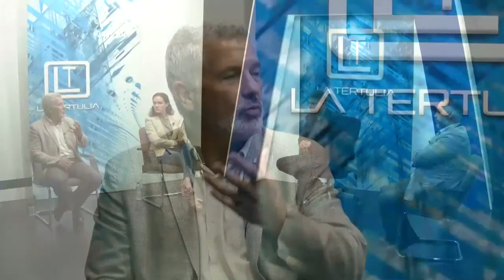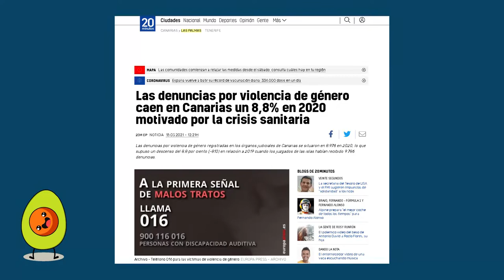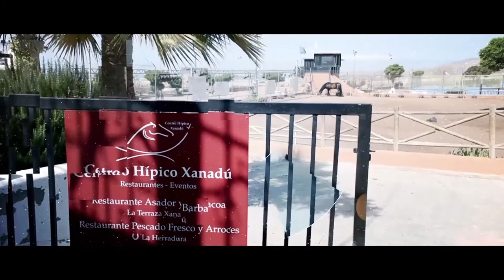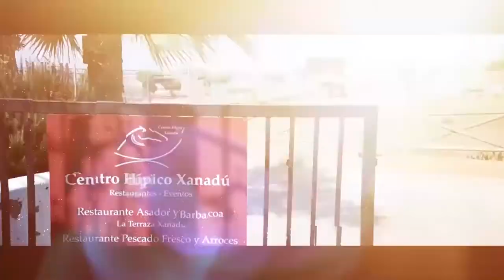La Tertulia 8 abril parte 2